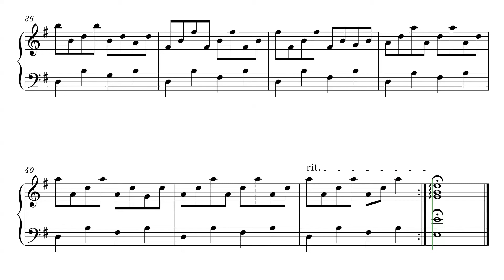Comptine d'un autre été : l’Après Midi (Yann Tiersen) EASY PIANO // Sheet Music - Score